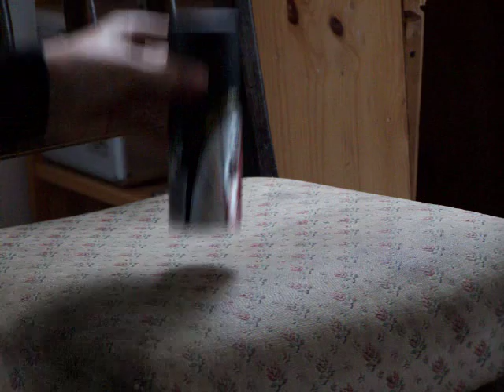crosman c11 lynxe can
i shot my c11 at a lynxe can went right frew but filled the room uo wit lynxe wert cuit so empty